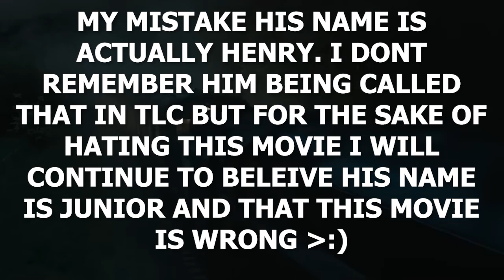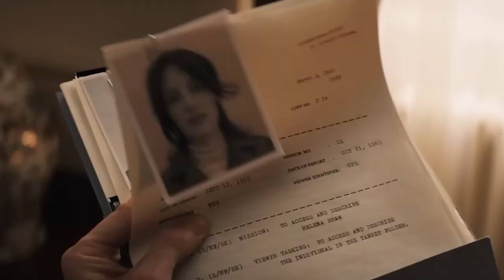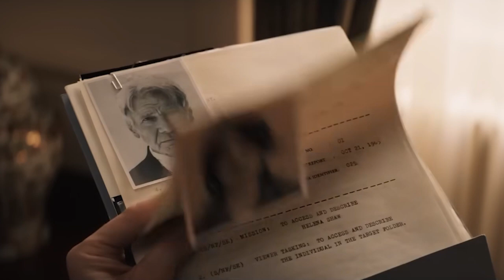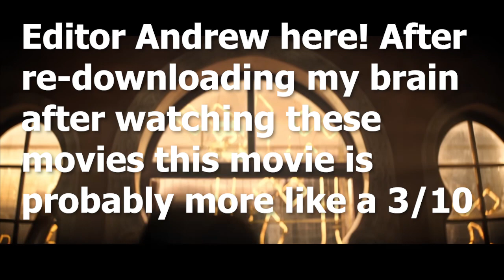Indiana Jones 5 is a disgusting tragedy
Indiana Jones and the Dial of Destiny has finally come out after MONTHS of "hype" being built up for it. Is it good? No, but thats to be expected. I actually dont think Indiana Jones as a franchise is very good.